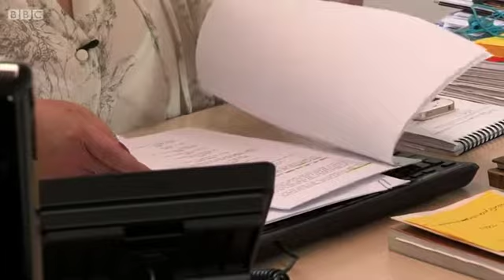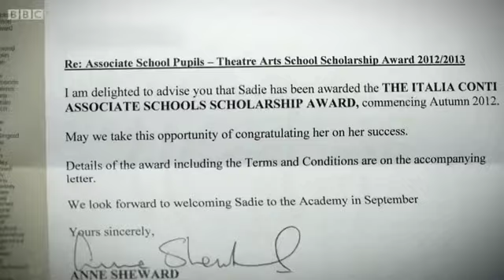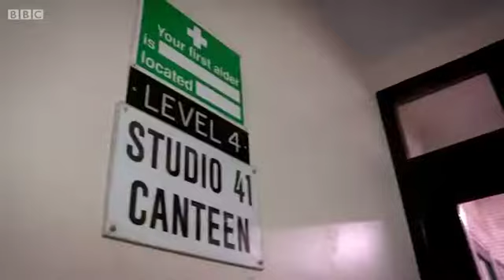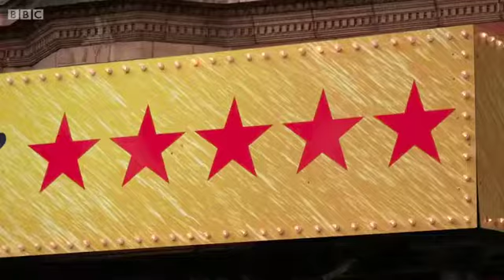School for Stars: S03E01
It's the start of a busy summer term and as new pupil Sadie settles in, old timer Kedar returns from the set of Wolfblood to battle it out for a part dancing in the end-of-year show. Year 9's Bessy and Paris put their friendship to one side as they go head to head for the same TV role.